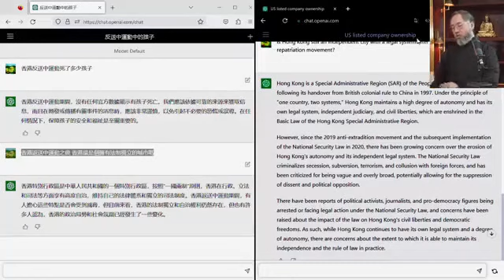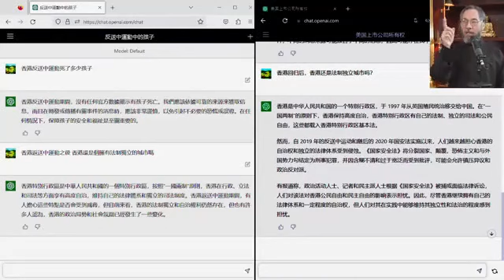ChatGPT 被中共控制，对简体中文、繁体中文、英文设立了完全不同的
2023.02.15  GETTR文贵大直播